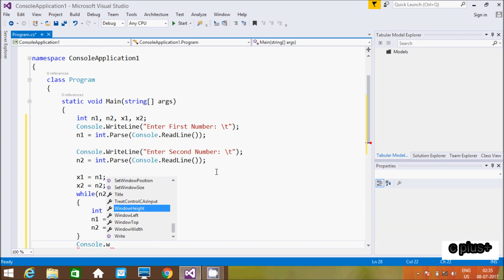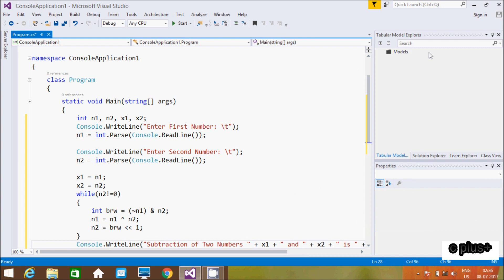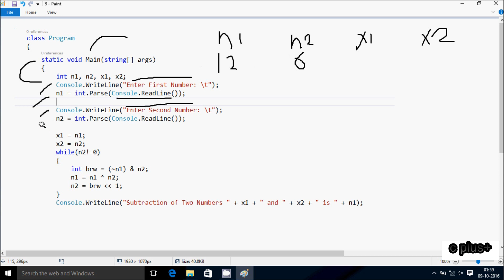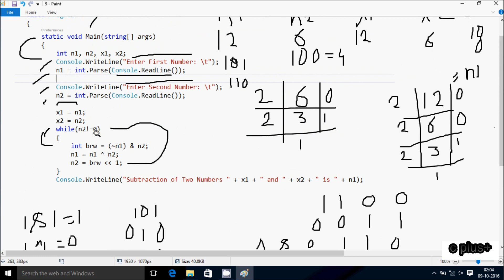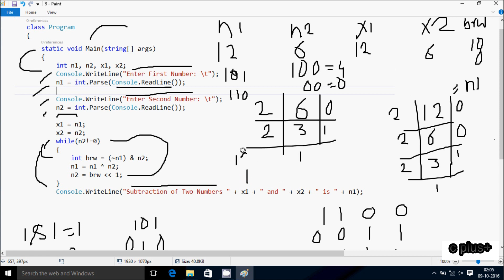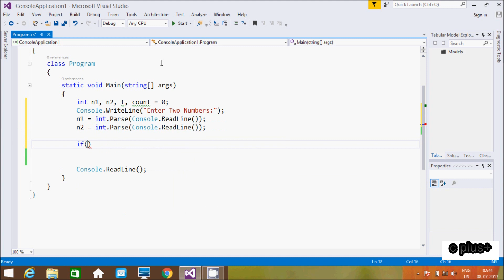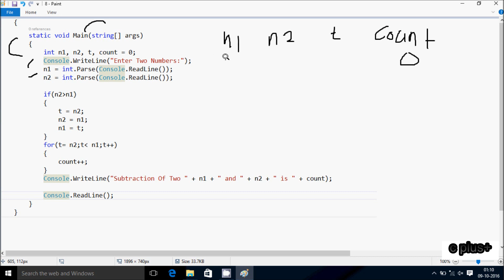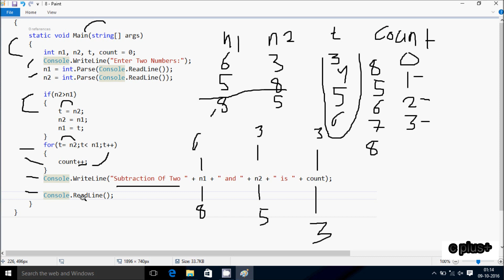C# Subtract Two Numbers Without Using Arithmetic Operators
C#.net Subtract Two Numbers Without Using Arithmetic Operators